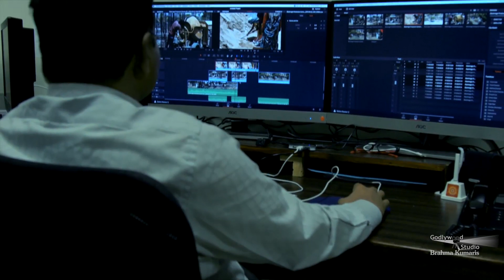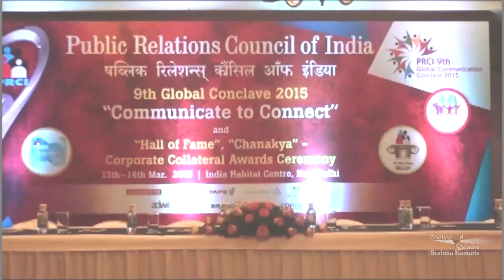Samadhan | Ep 912 | Special Episode | Avdesh Didi | Brahma Kumaris